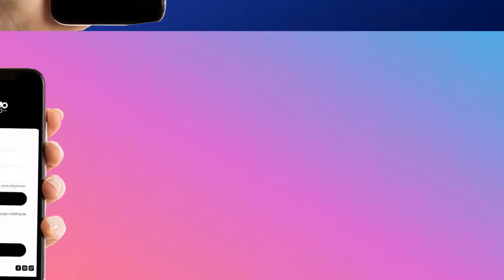MomoLand - Хялбар зээлийн апп